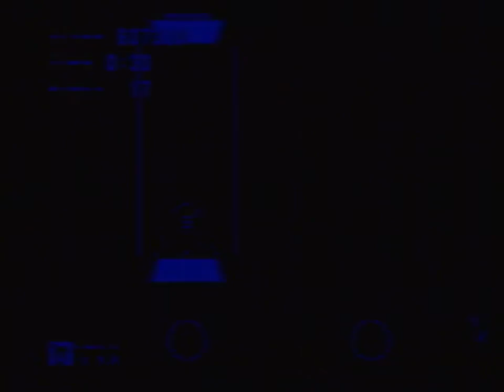Sonic 3 & Knuckles - Tails speed run [35:16 RTA-TB]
This is my Sonic 3 & Knuckles speedrun as Tails in 35:16, as timed by the RTA minus Time Bonus method. The run is timed in real time with the length of the time bonuses subtracted. For example, the 50000 time bonus counts down for 500 frames, or 8.33 seconds. This is the fairest way to time the game because it means you are never penalised for completing a stage faster, but time spent between stages (and paused) is also counted.

This is a good, but not great run of this game. You're better off watching HDL's run if you're looking for the best. However, I did land enough tricks to get within 45 seconds of his record, which is nothing to sneeze at for me.